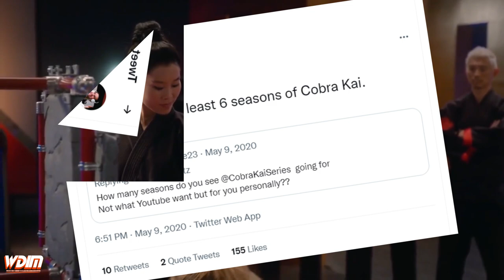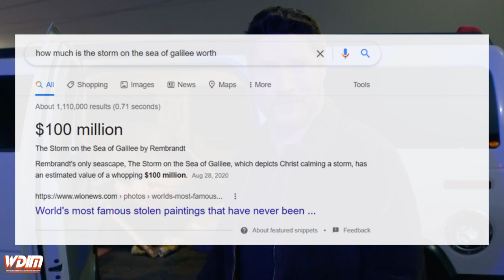COBRA KAI Season 6! - New Owners + Johnny's Married ???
***Sorry No Episode 6 video, but I was on vacation and got home late :/

***Star Trek: Picard S02E06 "Two of One", Easter Eggs, Kore Reveal & How It Ties to Khan:

***Star Trek: Picard S02E05 "Fly Me to the Moon", Easter Eggs, Is That Khan's Blood?, Borg Queen Theory:

***Star Trek: Picard "Penance" Season 02 Ep 02 Breakdown, References, All the Changes to the Timeline: